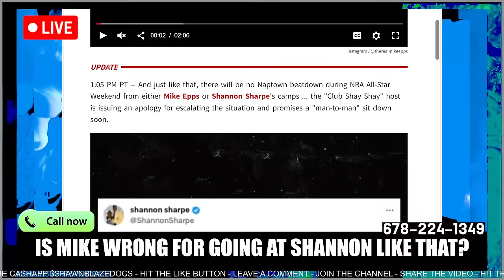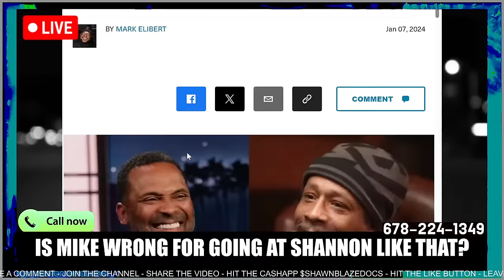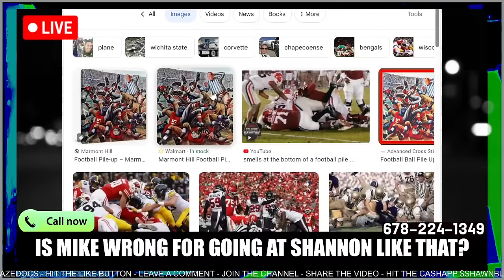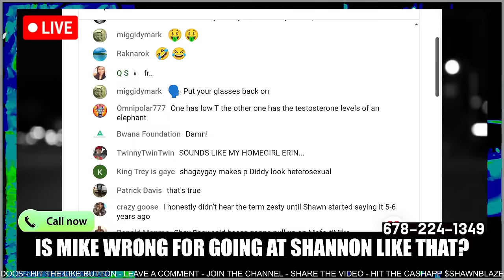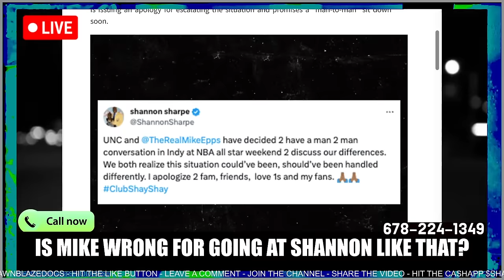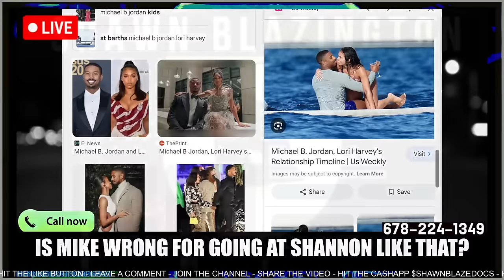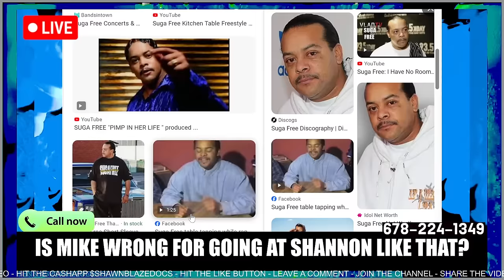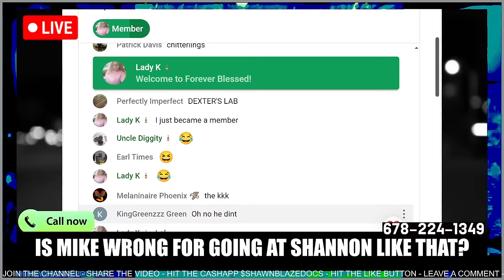Mike Epps WENT IN on Shannon Sharpe with these Jokes 🔴LIVE NOW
Mike Epps declined to go on Club SHAY SHAY and called Shannon Sharpe Madea

Shawn Blazington Urban News Recap is all of the Hottest News of today combined in one video